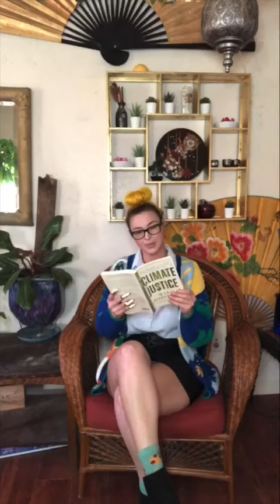Heart Attack (vertical MV)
TRY NOT TO HAVE A HEART ATTACK! But..Our planet is in danger.

B33000, an alien from three galaxies away is seen in this video calling up her Earth Warrior Bitches to come up with a plan to help the citizens of Earth become more sustainable.

Plant Daddy believes in nature, regenerative agriculture,  and the intrinsic value plants give to us in food and healing.

Classy Lady Bee is an environmental graduate who’s ideas on economics and law are helpful to creating solutions needed for the task at hand.

BEE, AKA Big Earth Energy, is the Artist of the group who is getting their message out through music and videos.

 The team’s most recent goal has been to avert plastic waste from landfills and reduce deforestation. This lead them to making their own reusable bags. & they decided to film a viral video to spread the message.

Together this team is unstoppable. That is…until they almost stopped Grandma Energy’s heart.

Grandma Energy is BEE’s grandma and she almost suffered a heart attack during the filming of their latest video…Ooops!

Luckily she is fine and was able to relax and recharge her solar batteries.

Song- Heart Attack (Prod by Goldilux)